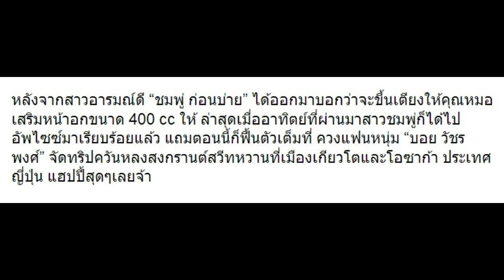10 ภาพ “ชมพู่ ก่อนบ่าย” หลังเสริมหน้าอก 400 ซีซี เป็นไงบ้าง!!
10 ภาพ “ชมพู่ ก่อนบ่าย” หลังเสริมหน้าอก 400 ซีซี เป็นไงบ้าง!!